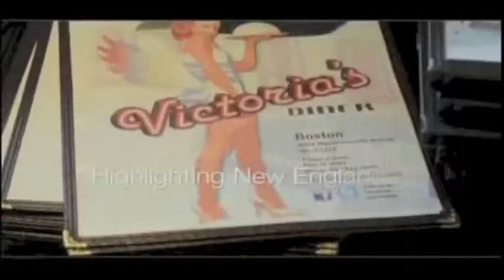Iva Nicole founder of Miss Central Mass Pageants